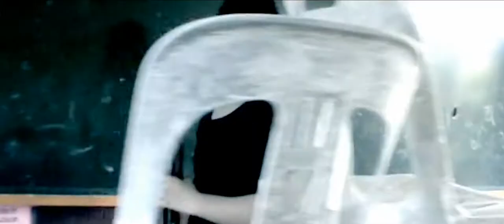Red Legs (2013) - Evemo Dark War Short Film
One of the earlier short film Cal ever did. Heavily inspired by films like The Deer Hunter, Platoon, and Full Metal Jacket. Originally released as a 1 hour short, now condensed to fit in with Evemo Short film presentation.

Plot:
A squad of militant is sent on a mission to find terrorist force base camp hidden at a school located within the jungles of Vietnam.

Released back in 2013 and recut for Youtube 2017.